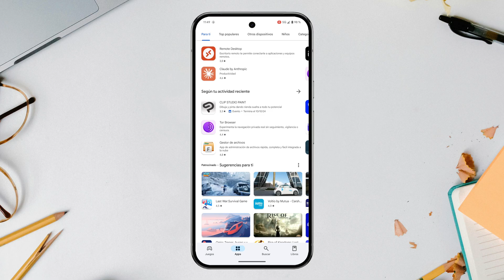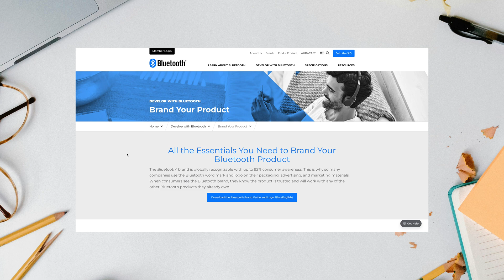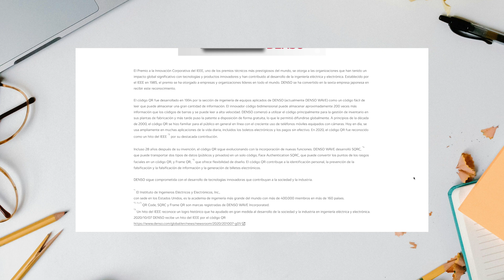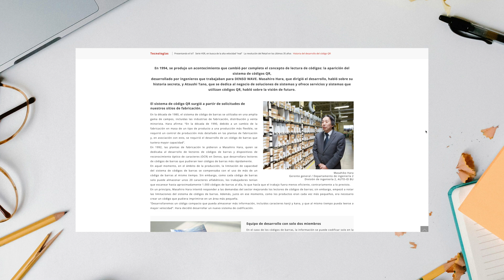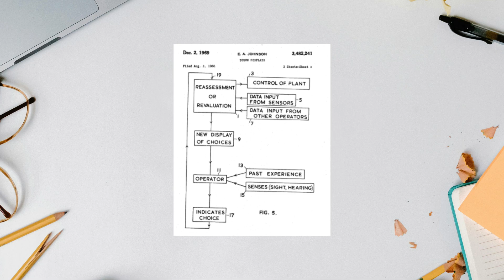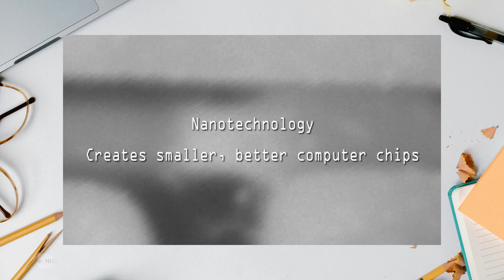5 tecnologías increíbles que CAMBIARON EL MUNDO y hoy tienes en el bolsillo